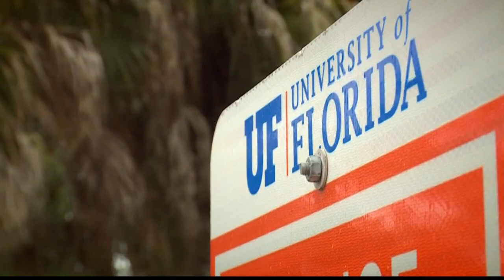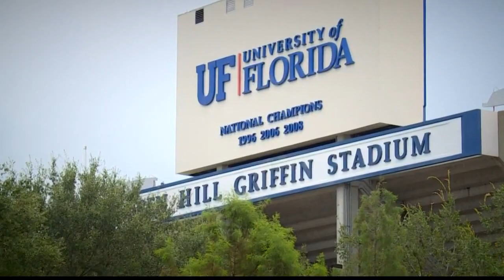Controversy rises as white supremacist is set to speak at University of Florida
U-F President Kent Fuchs says the white supremacist's presence would be "deeply disturbing," but adds that the university encourages open dialogue.